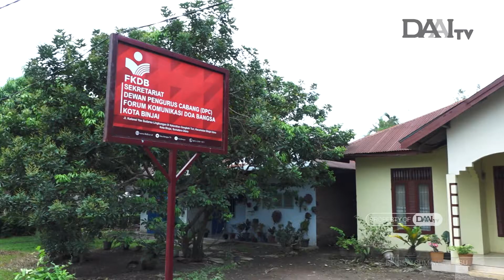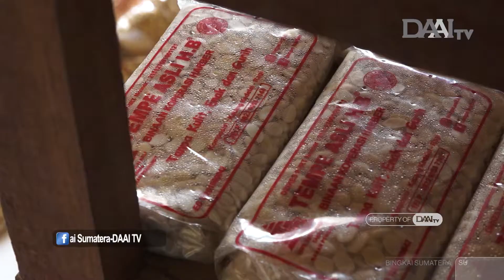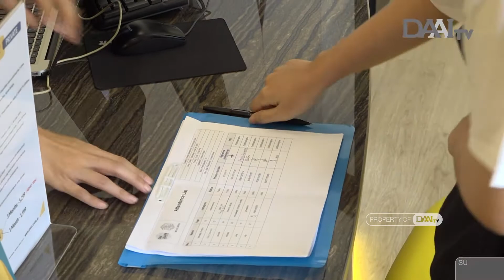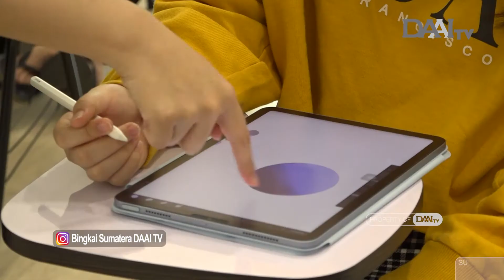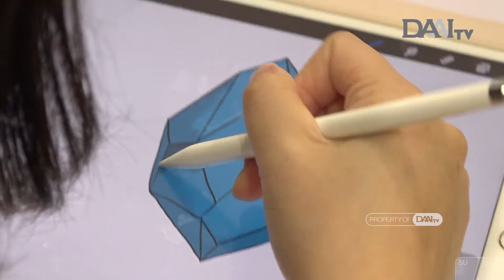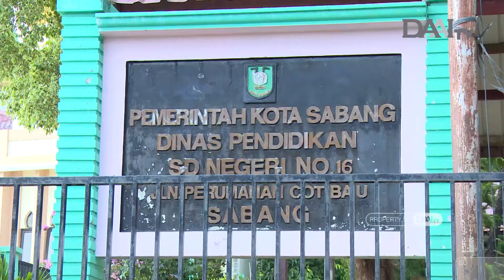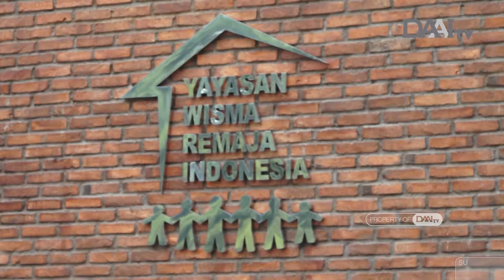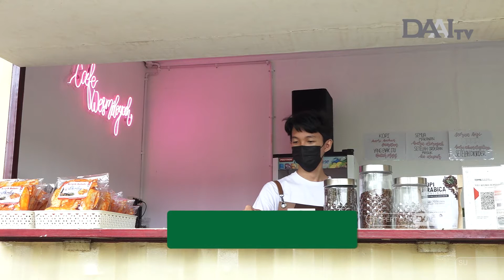Bingkai Sumatera | Episode 767